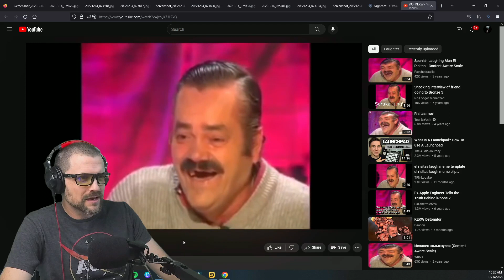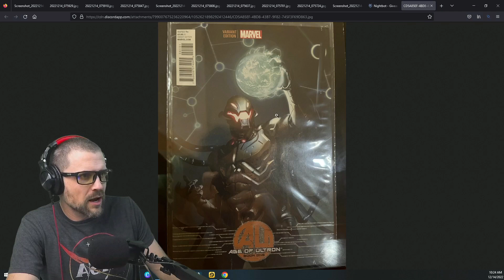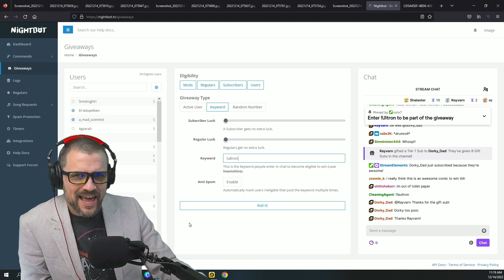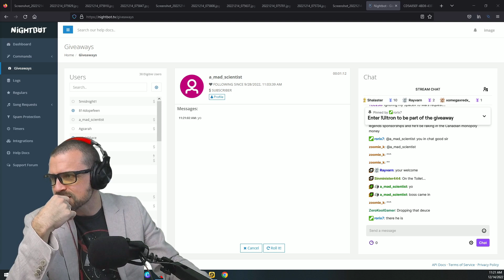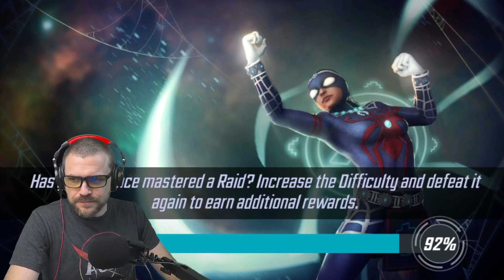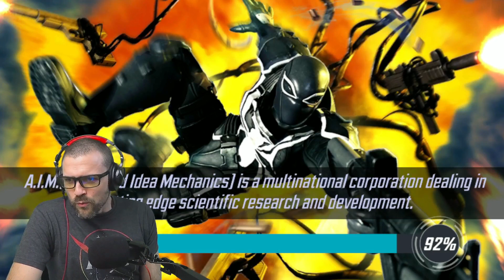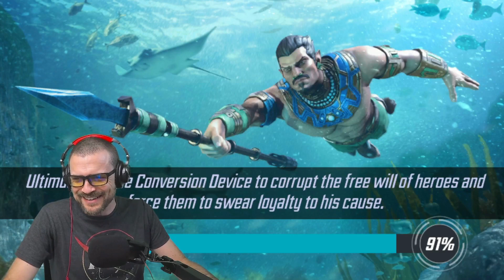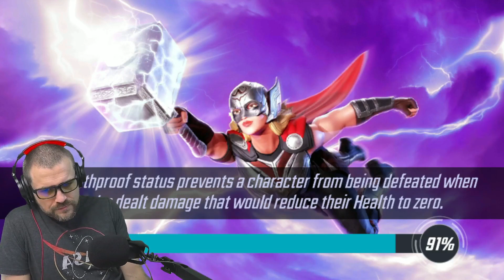Planning Presents and Shipping to Overseas Canadians - MSF - MARVEL Strike Force - Stream Recycle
If you would like to feature your War or Crucible Defense on Defense UP, please take un-cropped screen shots and send it to me in Discord with your league.